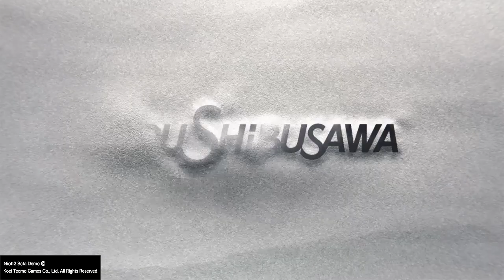Nioh 2 Beta Demo_20191111001333